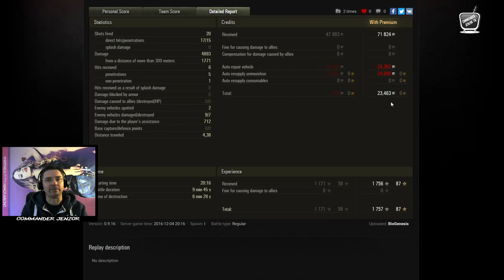World of Tanks - Chaostruppe im Platoon - BatChat carry muss es richten! (HD) (60p) (DE)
WoT vlog drivelog ARMA 3 vlog Apex TANOA Cheats Tricks Tips Gastreplays Lets Plays Gameplays Live Spiele

Hallo und Willkommen zu einem Lets Play von einer unserer Platoonfahrten!

Ein Spiel, zu dem ich nicht wirklich einen Zugang fand und Bio dann am Ende retten musste, was zu retten war ;-)

Schön im Zusammenspiel mit Ace in ner Arty, alles in allem doch ein Carry Game vom Platoon Chaos ;-)

Viel Spaß!

Wenn Ihr auch mal in ein Video wollt, schreibt mich an, wenn ich online bin: "Commanderjenzor", oder sucht mich im Forum oder sucht über die WG Homepage den Clan H-A-N und H-4-N.

► Habt Ihr das Verlangen, mich mit Gold oder Penunsen zu unterstützen

► Info: Lust auf meinen Clan?

► Info: Ihr sucht mich auch im Forum?

► Info: Wie kommt Ihr zu dem geilsten kostenlosen Spiel der Welt ?

► Danke an die edlen Spender:
- Ace Bein 2500 Gold
- Christof87 1250 Gold
- Panzerhannes85 Boxtank SU100Y
- Heinz Strauss Gold Tank Löwe
- Ep1xs für 2.500 Gold für einen zweiten Clan
- Mr.Inkognito für 7.000 Gold und 30 Tage Premium
- Mr.Inkognito II für 6.000 Gold und 30 Tage Premium
- erneut Mr.Inkognito II für 6.000 Gold und 30 Tage Premium

Schreibt mir Eure Kommentare, was Ihr sehen wollt!

Gruß

Commander Jenzor